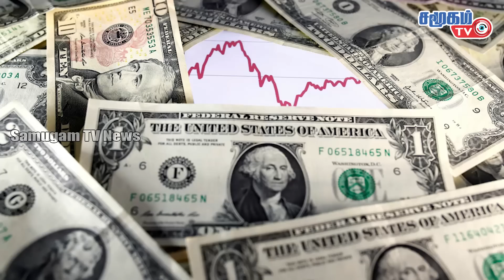மாலைத்தீவுக்கு இந்தியாவும் சீனாவும் போட்டி ! || World News - 09.05.2023